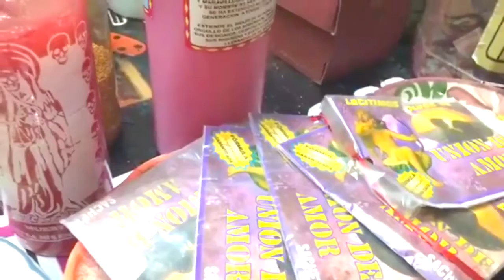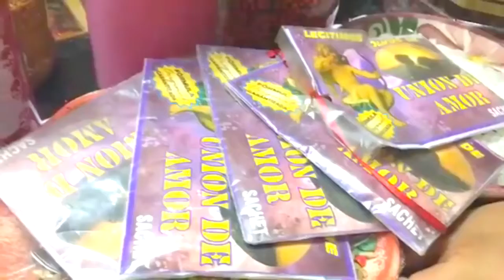13 DE FEBRERO DÍA DEL AMANTE ¿QUE SE VENDE ESTE DÍA?